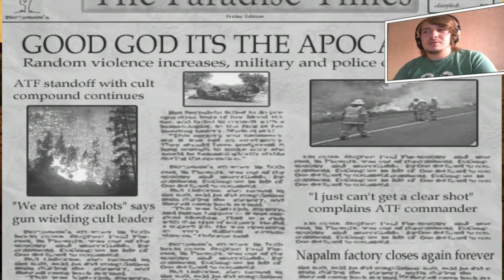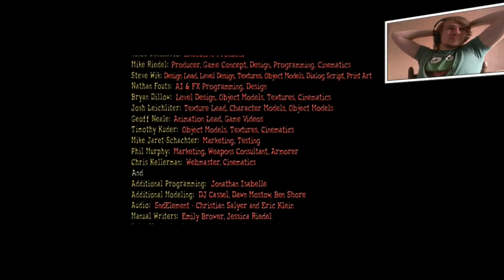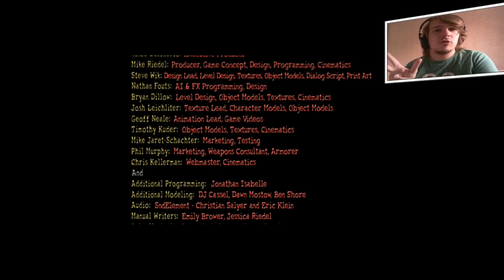BOERDERIJ PRET?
➤ [BESCHRIJVING] - De laatste aflevering van Postal 2 is toegeslagen...of toch niet? Geniet mee van deze aflevering waarin we de laatste missie doen van het spel.